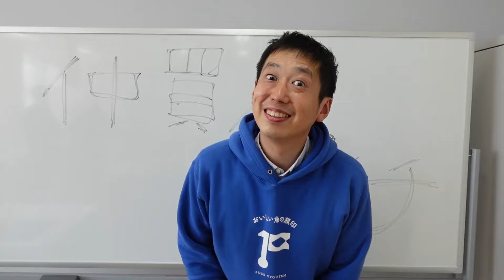#46【目張(メバル)】史上最強に美味しい煮付けに出会ってしまった…!?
『魚KINGへの道』早くも19回目。今回は地元スーパーで調達した「メバル」をいただきました。
やっぱりメバルと言ったら「煮付け」でしょ！ということで作ってみたら、しっとり、主張しない、でも『目を張っちゃうぐらい』タイチ史上最強に美味しい煮付けになったとか！？
食べてみたい！地元では売ってない！売ってほしい！と思った方はぜひコメント欄へ！！

【各動画概要】

▼YouTubeチャンネル『仲買人、タイチ』とは
タイチは宮城県石巻魚市場から魚を仕入れ全国に出荷する新米仲買人であり、株式会社布施商店の若社長。
このチャンネルでは、タイチの成長を追いながら、世界三大漁場と呼ばれる石巻で揚がる魚の美味しさを伝えつつ、たまには真面目に海の現状を発信していきます。

▼お仕事、コラボ依頼は以下メールアドレスまで

▼公式 info
［公式ECサイト］動画でも扱った海産物を実際にご家庭で！
［Twitter］動画更新情報や撮影の裏側をつぶやきます
［Facebook］実は真面目なタイチの水産業に対する思いがここに。